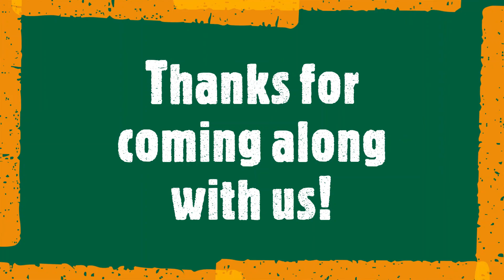July 2021 Lake Kawigamog Day Tripping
We went on a scouting mission for crown land campsites.  Join us on our journey!